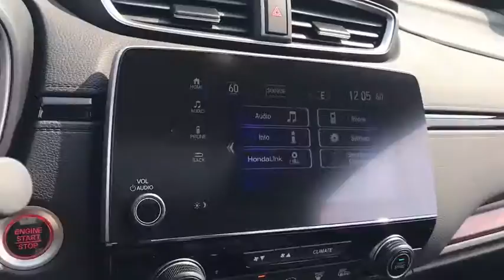2020 Honda CR-V near me Elmhurst, Carol Stream, Bloomingdale, Itasca, Hinsdale, IL 01573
Crystal Black Pearl New 2020 Honda CR-V available near me in Elmhurst, Illinois at Honda on Grand. Servicing the Carol Stream, Bloomingdale, Itasca, Hinsdale, IL area.